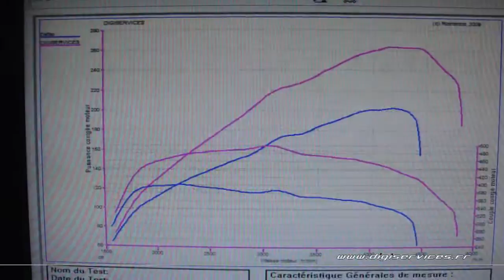Reprogrammation Moteur BMW 123d 204cv STAGE 2 @ 263cv Digiservices Paris 77183 Dyno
Reprogrammation moteur sur une BMW 123d équipée d'un downpipe pour supprimer le FAP.
Sur ce stage 2, nous obtenons 263cv et 499Nm, soit 61cv et 99nm de gains.